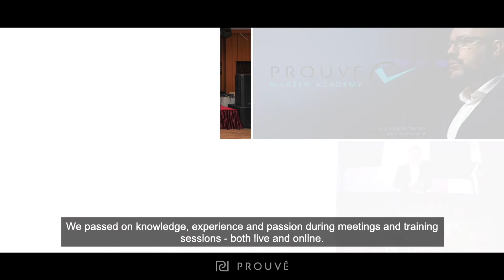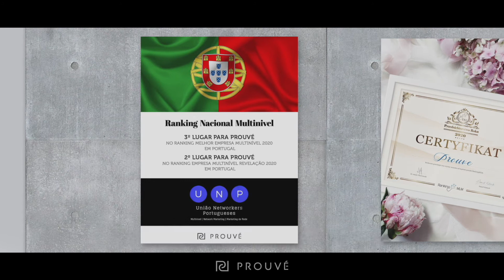The Year of Strength. We are celebrating the 4th birthday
Record turnover, spectacular promotions, development and strengthening of international structures - all this happened in our fourth year - the Year of Strength.